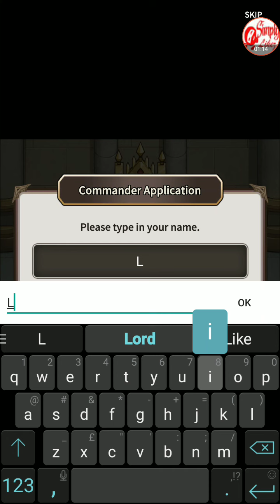C'mon Knight Battle Simulation Gameplay